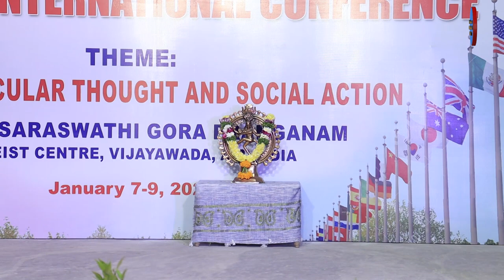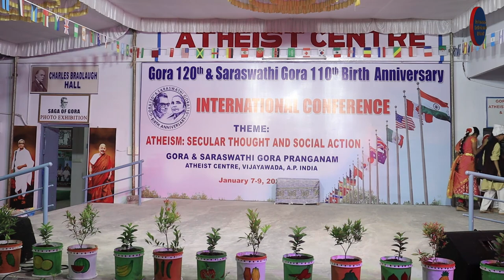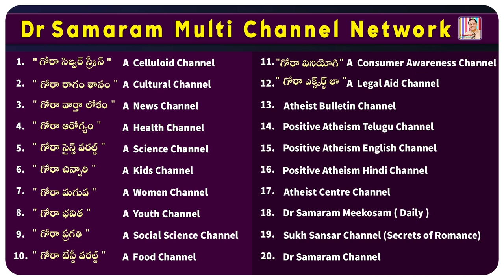Cultural Dance Ballet of Life & Work of Gora & Saraswati Gora in International Atheist Conference.